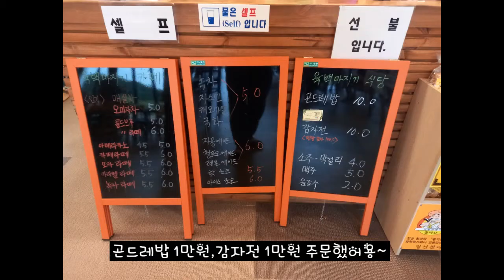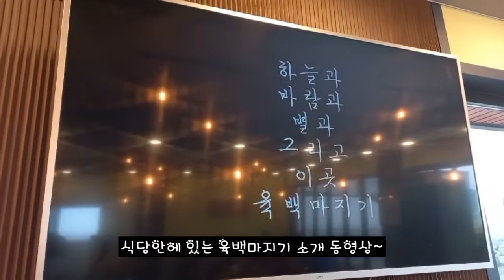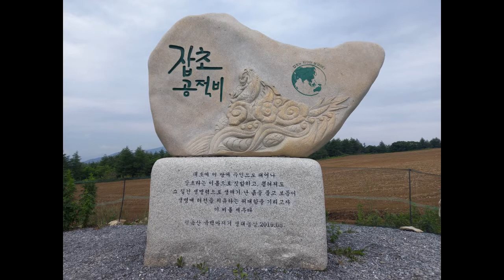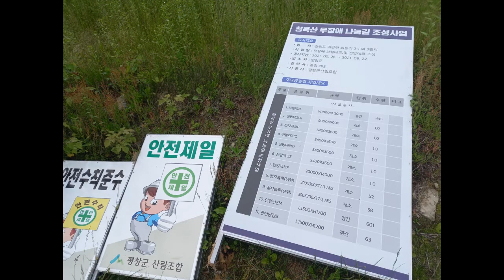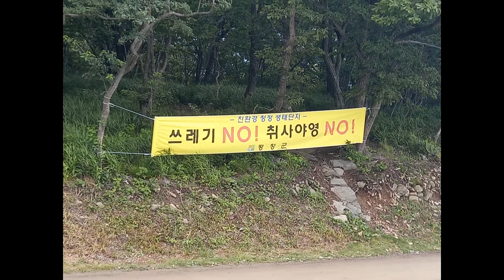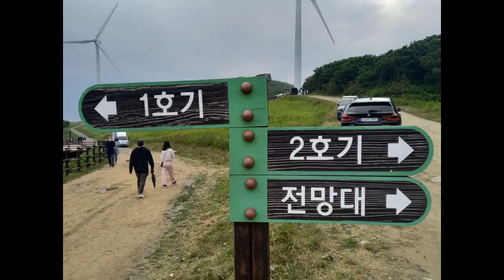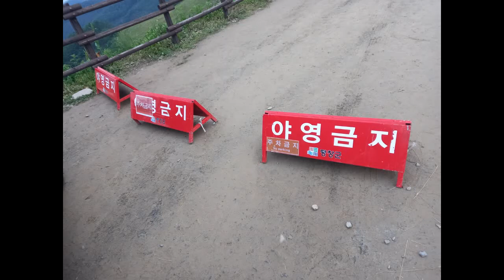강원 평창군 미탄면 회동리 육백마지기에서 데이지꽃밭도 보며 힐링 만땅받고 왔네용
육백마지기 청옥산 정상
강원 평창군 미탄면 청옥산길 583-70 회동리 평창군 미탄면 회동리,평안리, 평창읍 지동리 일대
면적이 볍씨 6백두락이 된다는 뜻에서 육백마지기라 불려진다네요~
육백마지기식당 : 강원 평창군 미탄면 청옥산길 583-70 회동리